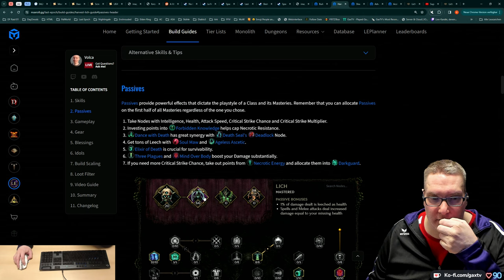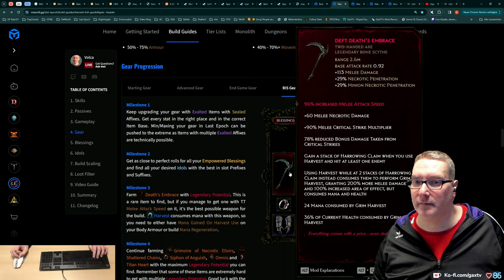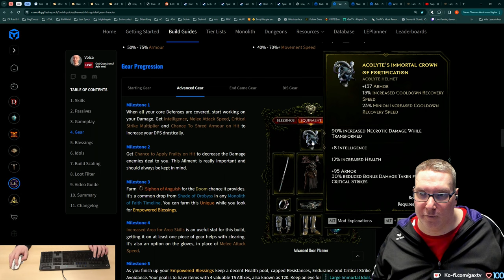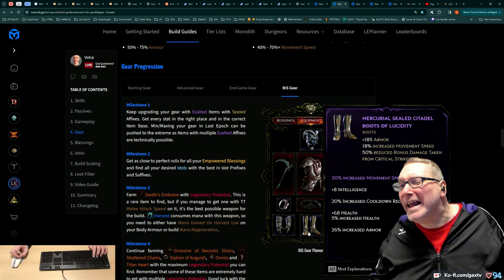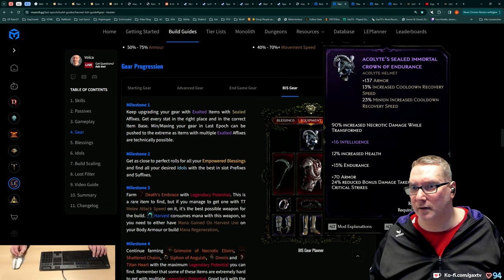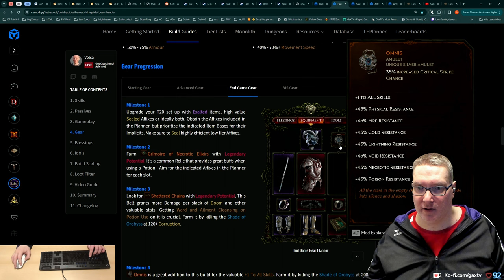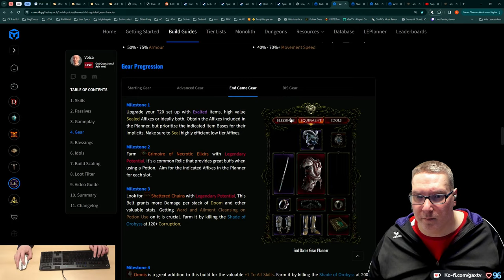Gax in Last Epoch - Tag 04 Folge 05 - Hammer Hack and Slay Game macht einfach Spaß!